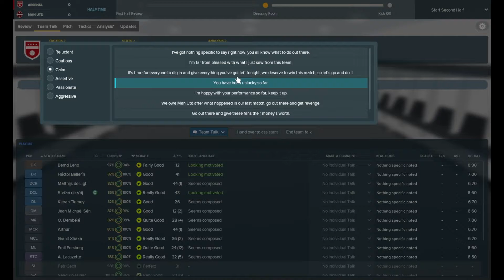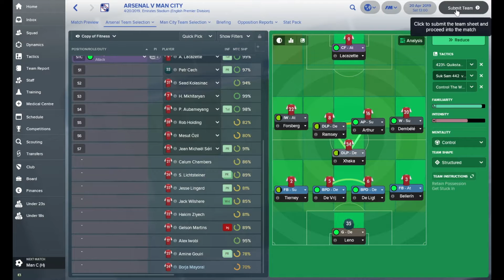Better Then Wenger? | ARSENAL | Part 35 | Manchester Double | Football Manager 2018